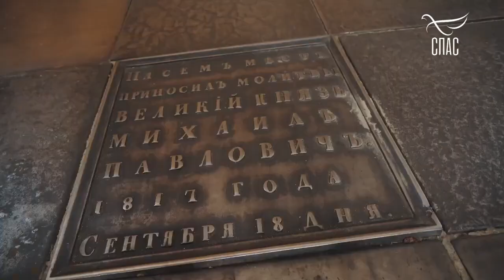НЕОБЫЧНЫЙ ХРАМ ИЗ ТРОФЕЙНЫХ ПУШЕК!!! ДОРОГА. Проект телеканала СПАС